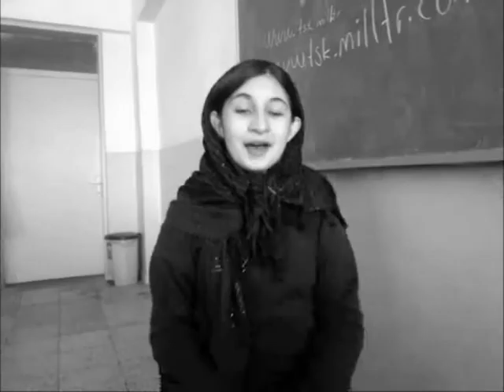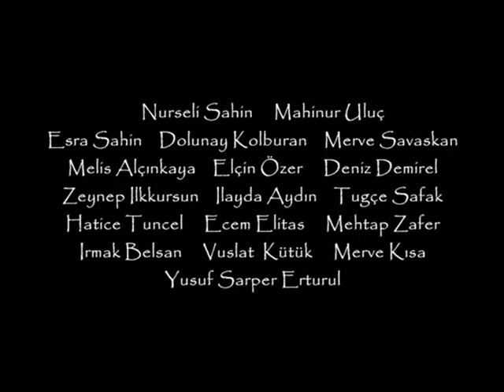Hababam Sınıfı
Efsane Hababam Sınıfı oyuncularının sesiyle gençlerin oyunculuğu birleşirse ne olur :)))
Rejisör Metin Yücel